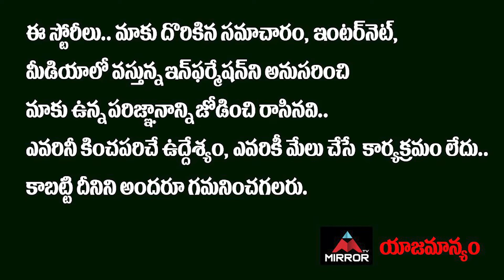Dancer Aqsa Khan Shocking Comments On Sudigali Sudheer & Anchor Rashmi Rashmi | Mirror Tollywood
10.My Village Show Anil Geela About Bigg Boss 5 Telugu Entry | Anil Geela Wife Amani | Mirror Tollywood